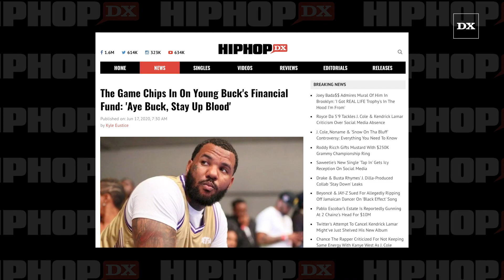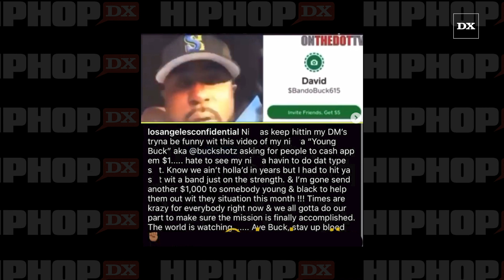The Game Chips In On Young Buck's Financial Fund